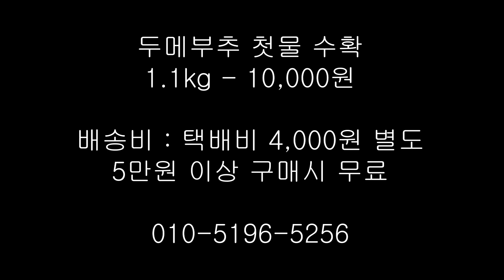22년 두메부추 첫 수확물 판매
첫물 한 번 싹 베어낼 때까지만 판매합니다.

두메부추 첫물 판매합니다.

1.1kg - 10,000원

배송비 : 택배비 4,000원 별도

5만원 이상 구매시 무료